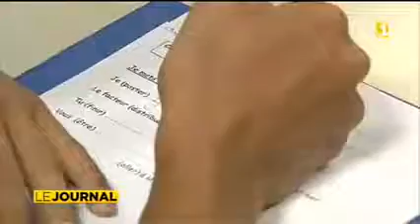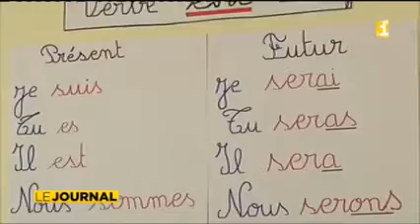Le RSMA au secours de l'illettrisme